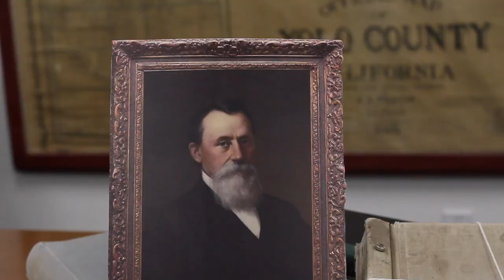Shipping & Packing: Russel Bigelow Blowers (short version)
Russell Bigelow Blowers (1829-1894) was also a leader in the production and shipping of table grapes, and, later in his career, other fruit such as apricots and pears. His work in the packing and shipping of fresh fruit, or “green fruit” as it was called back then, led to the opening of the New York market for California fruit and the development of the “auction” system for selling California produce. Watch agricultural historian Jim Lapsley, emeritus adjunct professor in Viticulture and Enology, explain more about R. B. Blowers' influence on the early history of produce shipping in California in this video.

Images in this video include:

- Stephen William Shaw (American, 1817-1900), Portrait of R. B. Blowers, n.d. Oil on canvas, 27 x 22 inches. Crocker Art Museum, gift of Mary S. Stephens, 1942.1
- Official Map of Yolo County, 1871 - Courtesy, Yolo County Archives
- Ultimate Development Plan, Yolo County Fairgrounds, c. 1940 - Courtesy, Yolo County Fairgrounds
- Muscatel Raisins Label (YO1-813-11A ) & Blowers Fruit Label, post 1876 (Y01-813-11M ) - Courtesy, Yolo County Historical Collection
- Photograph of first train arriving at Davisville Junction, 1868. Oversized Photo F-001a, Accession # 2017-005